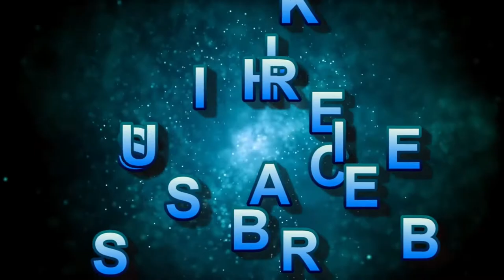Messenger Service, Paddy Clark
Friend In This Video We Get To Hear You Messenger Service, Paddy Clark"
    On the channel "Messenger Service, Paddy Clark", we will show you English dramas of different taypes.I hope You Like In This  Channel  Video Very  Much

      Quries Solved;

     (1)Messenger Service, Paddy Clark benfits
     (2)How To Properly Messenger Service, Paddy Clark Youtube Video
     (3)How To Messenger Service, Paddy Clark On Youtube
     (4)How To Increase Messenger Service, Paddy Clark On Youtube
     (5)How To Messenger Service, Paddy Clark Videos

Messenger Service, Paddy Clark#Messenger Service, Paddy Clark Benfits#Messenger Service, Paddy Clark Explains